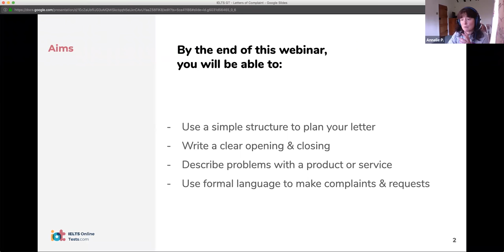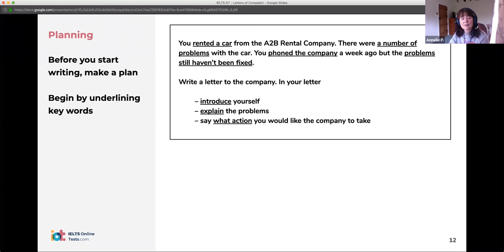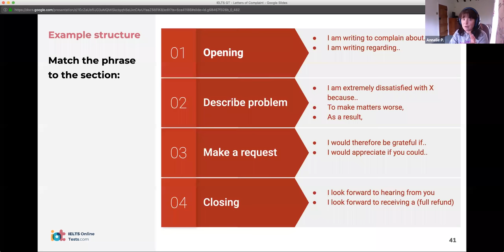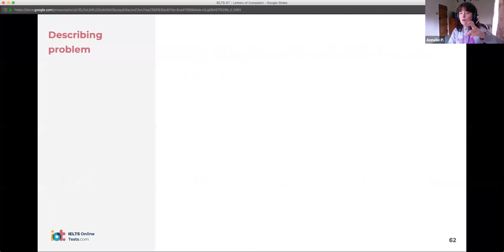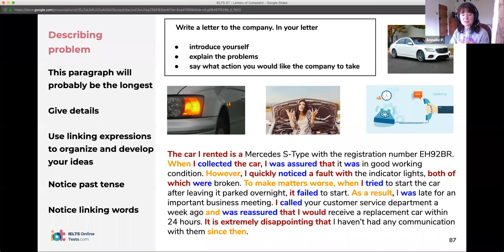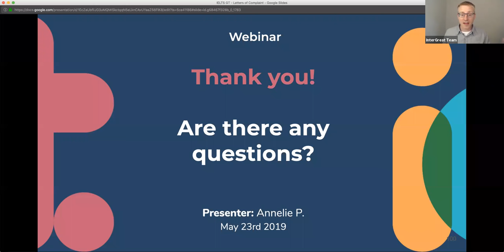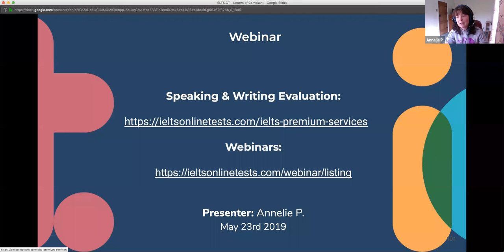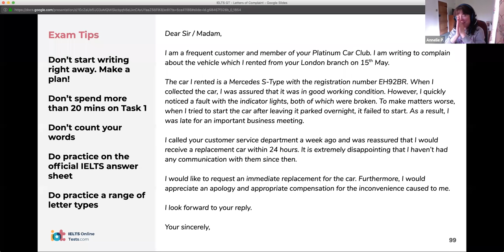Letters of Complaint - IELTS Writing Task 1 General Training Test Webinar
In this free IELTS webinar our experienced tutor will show you step by step on how to write the perfect letters of complaint for IELTS writing task 1 general training.

This webinar is part of our ongoing free webinar series, aim to provide the best (and free!) IELTS exam preparation materials to the students.

We also offer one-to-one IELTS writing and speaking evaluation service with experienced IELTS instructors, find out more

Good luck on your exams!